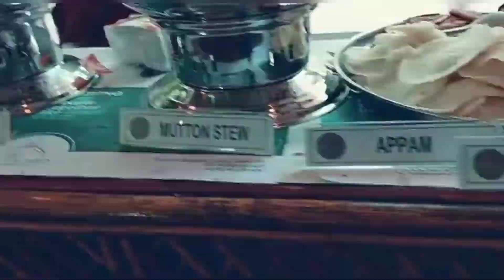QUIET RETREAT /quiet retreat farms/terra firma /beautiful place. Mangalore ..MM'sVlog 💚